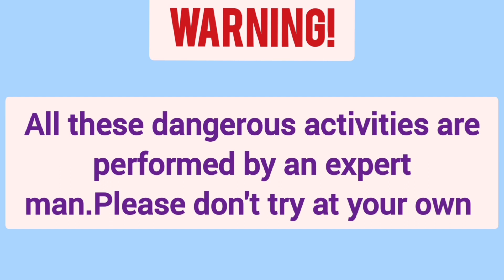Yellow Rat Snake Rescued by the Jogi on the Complaint of Farmers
👉🏼we are based in Multan division and catch snake and rescue from houses and fields to protect humans and other animals
👉🏼call for snake rescue and any other animal rescue who may harm humans
👉🏼all actions are performed by an expert snake catcher, don't try at your own it is very dangerous and don't worry we are here to serve you.